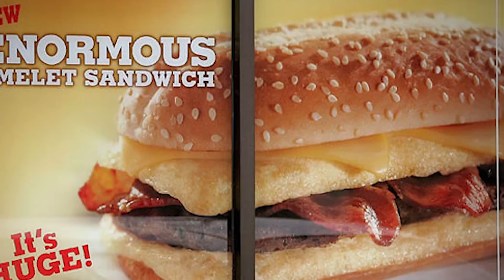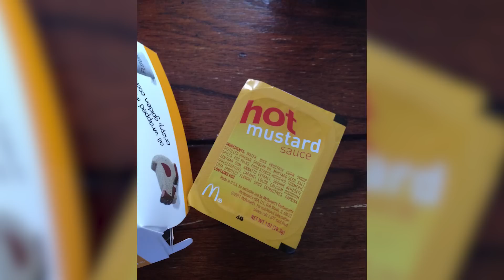Top 10 Discontinued Fast Food Items We All Miss – Part 4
Top 10 Discontinued Fast Food Items We All Miss – Part 4.  Fast food companies try to come up with new and creative ideas to keep people interested.  however, the food items we list here have been discontinued, mainly because of low sales.  So here is the list of the Top 10 Discontinued Fast Food Items We All Miss – Part 4.

MORE VIDEOS YOU MIGHT LIKE AS WELL:
Top 10 Discontinued Fast Food Items We All Miss – Part 3:

VIDEO EDITED BY:
Tamara Comas

PRODUCED BY:
Liam Collens

POST PRODUCTION:
Sasha Wood